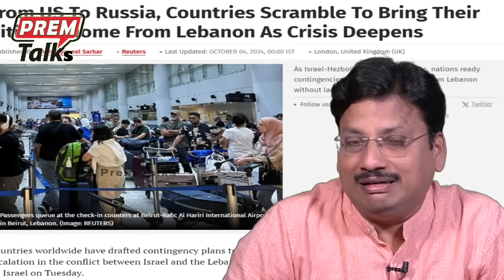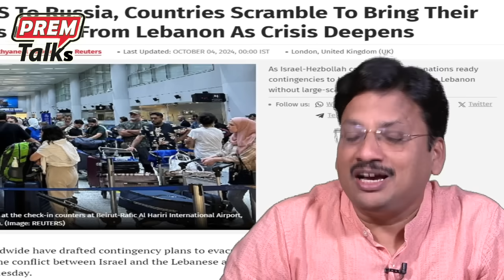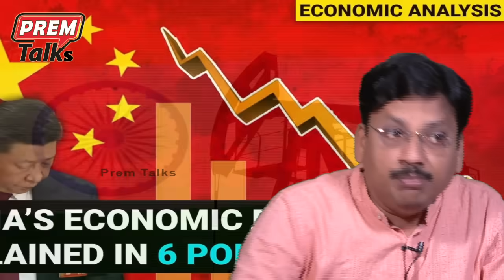ఇజ్రాయెల్ నుండి పారిపోతున్న యూదులు ! రష్యా హెచ్చ*రిక ! | Run Away from Israel!